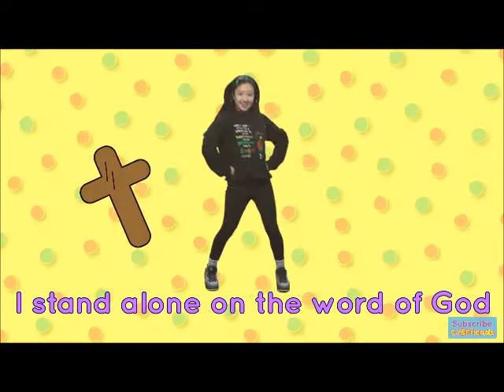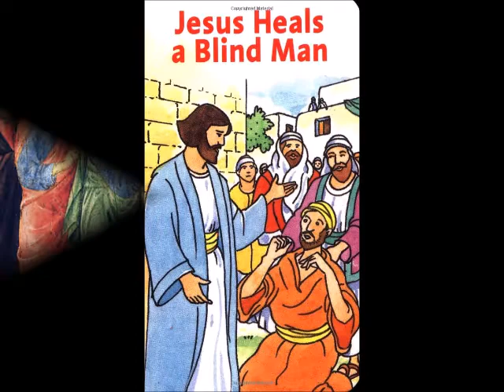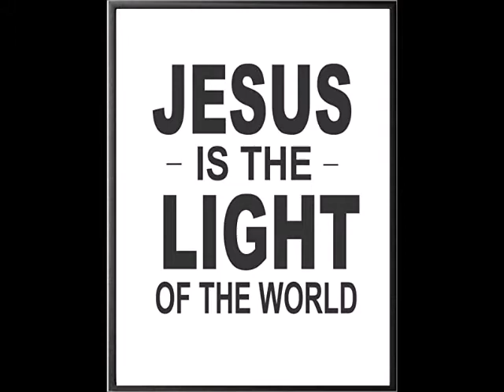KK 97 Jesus Heals Blind Man John 9